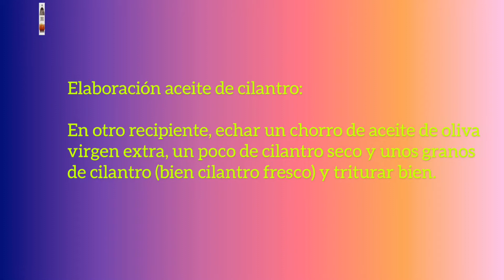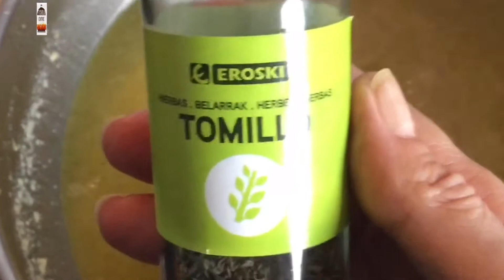CARDOS VILCHEF | Cardos en conserva: Una receta de Joan Antoni Vilches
Cardos “Vilchef”

Ingredientes:

Cardos en conserva
* EMULSIÓN DE AJOS (Ver más abajo)
* ACEITE VERDE DE CILANTRO (Ver más abajo)
1/2 cebolleta
Harina
1/2 vasito de vino Fino de Jerez
Tomillo fresco o seco
Caldo de verduras
Aceite de oliva virgen extra
Pimienta
Sal

* EMULSIÓN DE AJOS:

6 dientes de ajo
Agua

* ACEITE VERDE DE CILANTRO:

Cilantro fresco o bien,
cilantro seco + cilantro en grano

¡BUEN PROVECHO Y GRACIAS!

Música del vídeo:
Bossanova

Tonia entre Fogones
2020